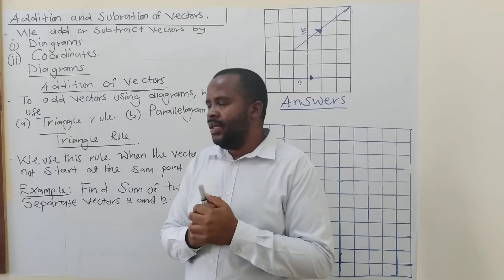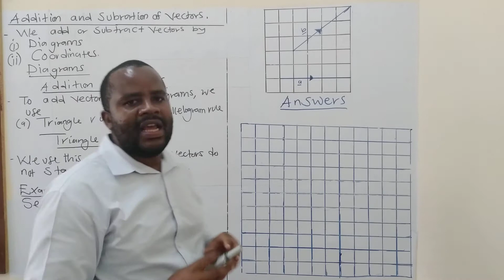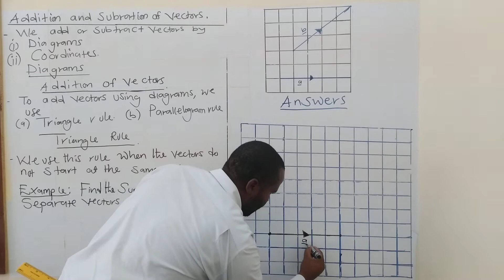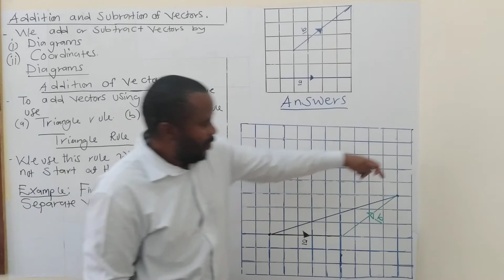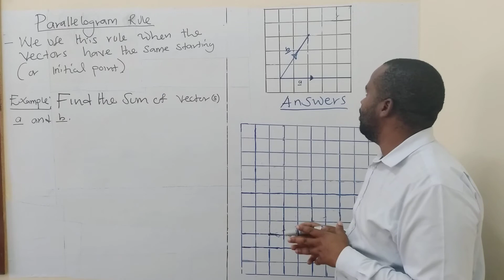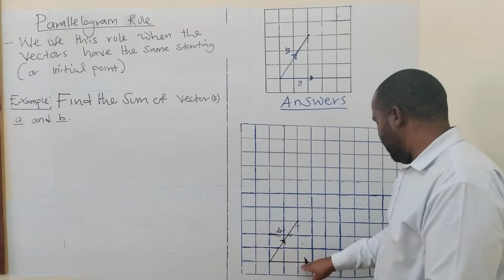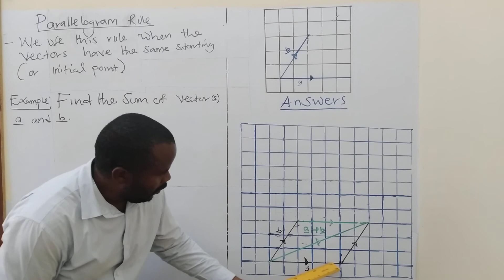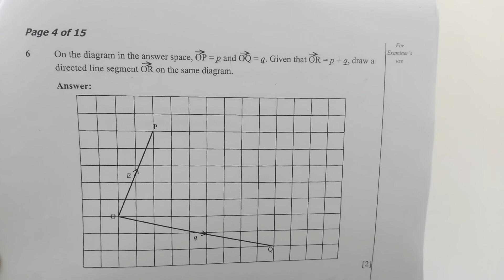Addition and subtraction of vectors using diagrams.